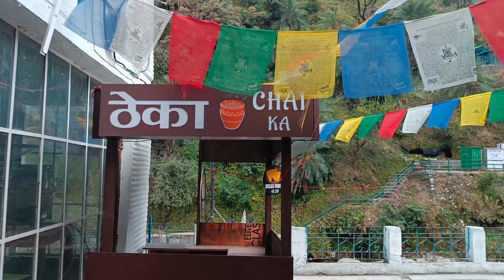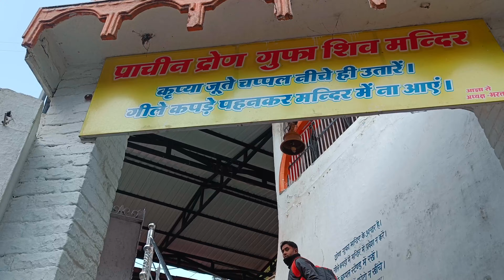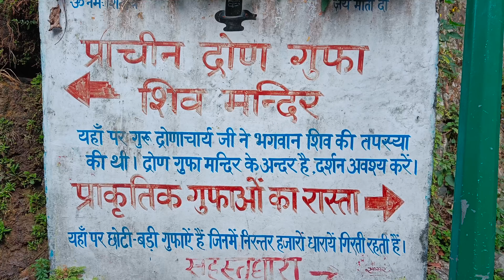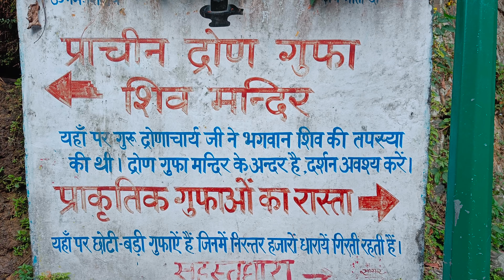Sahastradhara Dehradun |Sahastradhara Waterfall| Sahastradhara Uttarakhand | Dehradun Vlog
मै सहस्त्रधारा इतनी बार आई लेकिन मै कभी भी सहस्त्रधारा की इस जगह पर नहीं आई। मुझे पहले सहस्त्रधारा इतना पसंद नहीं था लेकिन इस जगह पर आकर मुझे सहस्त्रधारा इतना पसंद आया कि अब मैं गर्मियों में यहां फिरसे आउंगी। आप भी इस व्लॉग को पूरा ज़रूर देखिएगा क्योंकि इस जगह को देखना तो बनता है।

Manisha Harshwal Rawat Vlogs

to

This Vlog Contains:
Dehradun Vlog
Sahastradhara Dehradun
Sahastradhara Waterfall
Sahastradhara Uttarakhand
 Sahastradhara Vlog
sahastradhara dehradun
sahastradhara
sahastradhara dehradun video
dehradun
dehradun sahastradhara
sahastradhara road dehradun
dehradun tourist places
sahastradhara waterfall
sahastradhara ropeway dehradun uttarakhand
sahastradhara dehradun vlog
sahastradhara dehradun water park
dehradun tourism
sahastradhara in dehradun
sahastradhara dehradun 2022
dehradun to sahastradhara distance
sahastradhara road
sahastradhara dehradun uttarakhand